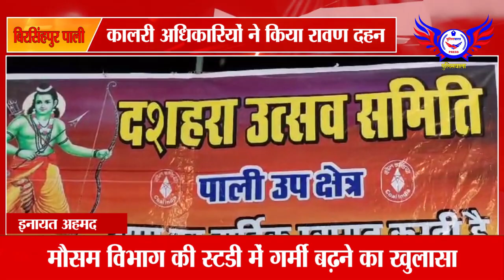कालरी अधिकारियों ने किया रावण दहन ......POLICEWALA